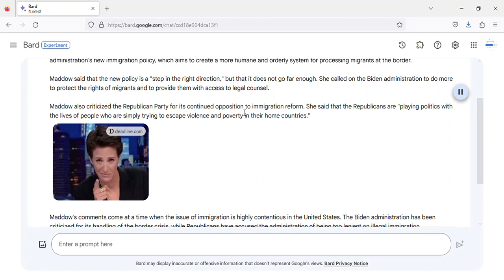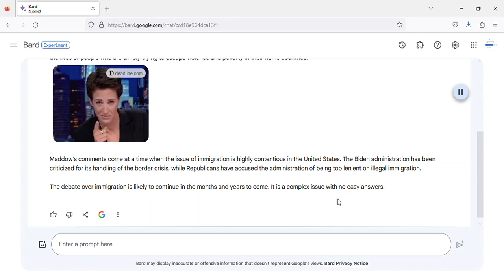what Rachel Maddow said about illegal immigrants at the southern border in the United States today